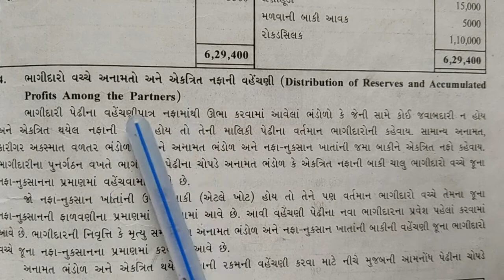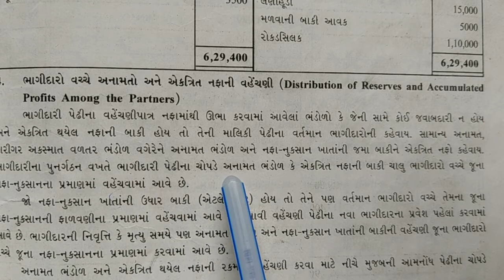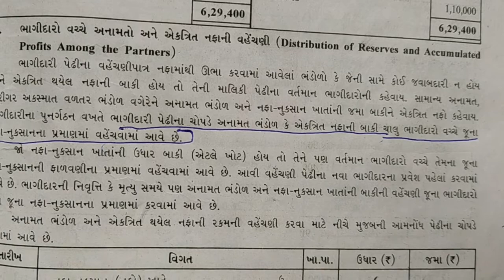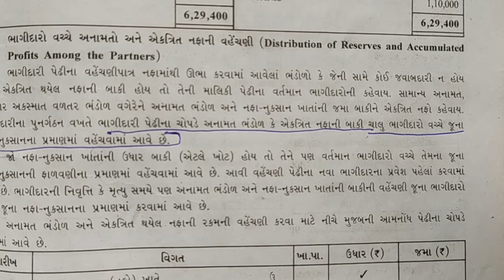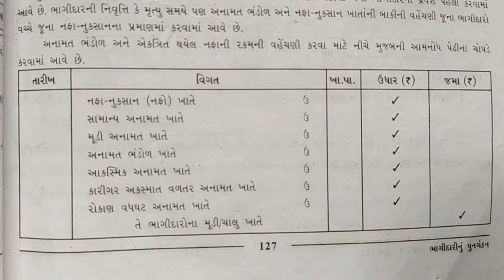Chap 4 ભાગીદારી નું પુનર્ગઠન ભાગીદારો વચ્ચે અનામતો અને એકત્રિત નફાની વહેચણી